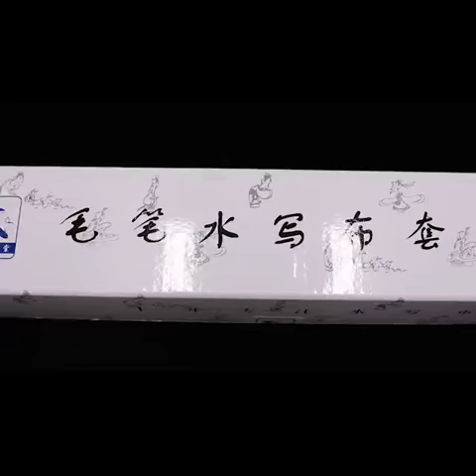Tianjintang Eco-Friendly Reusable No Ink Needed Chinese Calligraphy Writing Magic Set for Beginners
Eco-friendly,green,save paper!
When you practice Chinese calligraphy, you don't have to worry about ink staining your hands and your clothes.You can practice calligraphy for many times without wasting a bunch of paper.Also,you can practice with the different Chinese characters.
You can find my product at Amazon.com